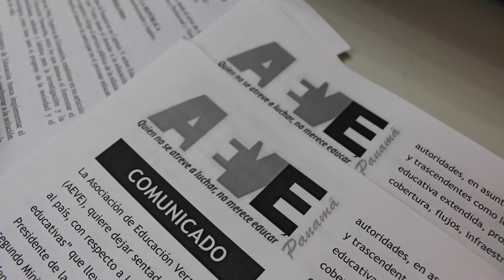Posición de AEVE frente a la Jornada Extendida en Panamá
POSICIÓN DE LA ASOCIACIÓN DE EDUCADORES VERAGÜENSES FRENTE AL PROYECTO DE “JORNADA EXTENDIDA ESCOLAR PARA TODOS”

Para la Asociación de Educadores Veragüenses, el anteproyecto consensuado por algunos gremios docentes que participaron de la firma de este documento, no cumple con las exigencias que nuestra organización cree necesarias para avalar la aplicación de este proyecto dentro de nuestro sistema educativo.

Dicho documento no contempla de manera explícita dentro de su articulado lo siguiente:

Financiamiento para la implementación de este proyecto por parte del Gobierno dado a que no especifica de dónde surgen los fondos o presupuesto para cubrir componentes importantes tales como: nombramiento de personal, infraestructura, alimentación, talleres, laboratorios, áreas deportivas, servicios básicos, comedores y cafeterías debidamente equipadas, internados, ya que inicialmente los centros escolares deben cumplir con estas condiciones; sin embargo se pretende extender eventualmente esta jornada de manera “universal”, tal como lo asegura la Ministra de Educación, Marcela Paredes de Vásquez en sus declaraciones.

A pesar que el Ministerio de Educación asegura que ya se realizó una evaluación de la Jornada Extendida a trece colegios en el año 2015, hasta el momento no conocemos los resultados de la evaluación que se aplicó, ni los instrumentos de evaluación que fueron utilizados, menos conocer a quiénes les fueron presentados los resultados de esta supuesta evaluación.

Si bien es cierto, el MEDUCA hace una convocatoria a los docentes a participar de manera voluntaria en el proyecto de Jornada Extendida, sin embargo impone y exige al margen de la Ley la firma de un “Acta de compromiso” por parte de los educadores. Hay que señalar que jamás se ha firmado un acta de compromiso o similar en un proyecto iniciado por el MEDUCA. En la práctica ante el pago de una compensación adicional, tampoco se ha firmado un documento como este. En este aspecto concluimos que lo que en el fondo se persigue es la imposición de la evaluación por desempeño como una forma más de flexibilizar la condición salarial del docente.

Llama poderosamente la atención la supuesta “preocupación” del MEDUCA por el derecho que tiene la población de necesidades educativas especiales (NEE), toda vez que no ha habido una evaluación científica y objetiva en los últimos diez años de la política de inclusión total iniciada por el gobierno de Martín Torrijos y continuada por el gobierno de Ricardo Martinelli. A dos años del gobierno el señor Juan Carlos Varela, tampoco ha manifestado gran interés por invertir en la adecuación y habilitación de los centros educativos para dicha población.

Compartimos la preocupación que mantienen los padres de familia respecto al hecho de que si en la ejecución de la jornada regular los gobiernos no han cumplido con el compromiso de invertir y distribuir a tiempo y con calidad el “Programa de nutrición y salud escolar”, cómo van a cumplir con esta necesidad si en este documento tampoco existe un compromiso de manera explícita.

La Asociación de Educadores Veragüenses (AEVE), reitera no estar en contra de las políticas educativas que se establezcan para el mejoramiento de la calidad de educación de nuestro sistema, mas no avalamos aquellas que carezcan de diagnóstico científico, recurso financiero y planificación adecuada.

Hacemos el llamado a nuestras bases y demás docentes a mantenernos ¡ALERTA!

Profesor Abel Batista
Secretario General de AEVE

“Quien no se atreve a luchar”